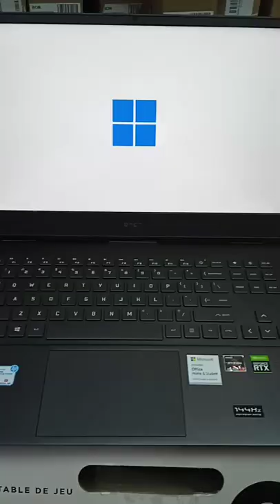OMEN 16 by HP Gaming Laptop | Surprisingly Affordable Beefcake R-7 RTx 3050 GRAPIC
The OMEN 16 by HP is one of the most affordable-yet-powerful gaming laptops in 2022, boasting a 165Hz QHD display, AMD Ryzen 7 performance and Radeon RX 6600M graphics. Certainly some of the best specs from a gamer notebook at this price point right now.

You can grab one of your own by clicking here:

One of the highlights of this 16-inch beast is certainly that IPS screen, which delivers Quad HD visuals at up to 165 frames per second. Combined with that slick performance, games like Doom Eternal, Forza and Back 4 Blood run beautifully and look stunning on the OMEN 16. The latest 2022 titles should continue to play on ultra detail settings, no worries.

You also have strong connectivity, the OMEN Gaming Hub for total control and monitoring, and a 512GB SSD for storing your apps and media.

The New HP Omen 16 (2022): Good Gaming Laptop for the Price?

HP OMEN has a new monitor to join the competition at 4K UHD (3840 x 2160). The HP OMEN 27u has some impressive features and should be available in May 2022.

Next gen console ready with HDMI 2.1
Optimized for PC with 144Hz at 4K and high dynamic range
AMD FreeSync Premium Pro
Customize your game with ARGB lighting in OMEN Light Studio

3840x2160 @ 144Hz at DP1.4
3840x2160 @ 120Hz at HDMI 2.1
3840x2160 @ 60Hz at HDMI 2.0
99% sRGB
95% DCI-P3
450 nits
VESA DisplayHDR 400
1ms MPRT; 1ms GTG with overdrive

2 USB-A 3.2 Gen 2 10Gbps
1 USB Type-C™ Hub Enablement (Data only)
1 3.5mm Audio Jack
1 DisplayPort™ 1.4
1 HDMI 2.0
1 HDMI 2.1

GAME REMASTER MODE
OLD GAMES BECOME NEW
Remaster Mode automatically applies enhancement filters to lower resolution games so you can experience classics like never before.

The HP OMEN 27u is impressive and it does stand apart from the HP OMEN 27c and 27i displays. You will need a powerful system to push all of the pixels on a 4K 144Hz display so this should last people for years to come.

HP OMEN and HyperX sent me these units to review, and I have some thoughts. One year ago, I reviewed the HP OMEN 30L, their high end pre-built PC at the time and there were some good and bad points. The 45L is the next generation, where a lot has changed and some things remained the same.

12900K
64GB RAM
RTX 3090
Wi-Fi 6
Dual 2TB WD NVMe drives
HP OMEN 27c Display
HyperX Alloy Origins Core Keyboard
HyperX PulseFire FPS Pro Mouse

Previous HP OMEN 30L Videos:
Should you buy a Pre-Built PC in 2021? HP OMEN 30L i9-10900K RTX 3080